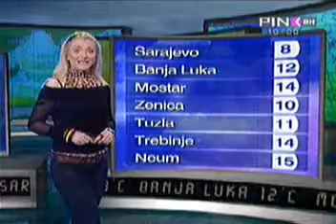PINK BH Vrijeme 17.03.2010.